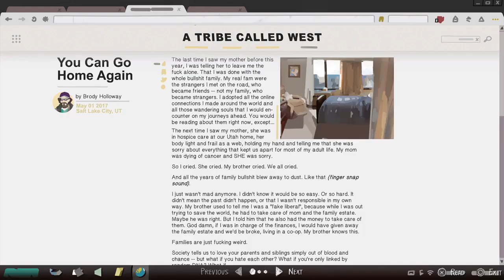LIFE IS STRANGE 2 Cutscenes | Episode 5 | 024